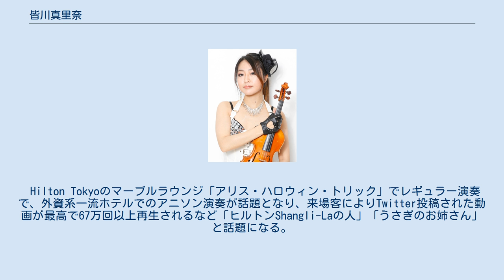皆川真里奈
皆川 真里奈（芸名：MariNA）（みなかわ まりな4月27日 - ）は、神奈川県鎌倉市出身のヴァイオリニスト、会社経営者。
 桐朋女子高等学校音楽科、桐朋学園大学音楽学部卒業。
合同会社Dual AMP経営・所属 「ヴァイオリンはかっこいい！」をテーマに、クラシック、タンゴ、ロック・ポップス・アニソン・メタル等幅広いジャンルにて活動を行っている。
 学生時代よりスタジオミュージシャンとして様々ジャンルのレコーディング・ライプサポートなどを行う。
 2016年1月より、弦楽器ユニット「Craydoll」を結成。
 2016年12月”4TUNE Girls Orchestra”の一員としてシングル「みゅ♪」でメジャーデビュー。
 2017年7月にアニソングランプリ九州大会優勝者の児塚あすかとの、ヴォーカル＆ヴァイオリンユニット「A Sky of Magnolia」結成。
2019年12月解散。
 Hilton Tokyoのマーブルラウンジ「アリス・ハロウィン・トリック」でレギュラー演奏で、外資系一流ホテルでのアニソン演奏が話題となり、来場客によりTwitter投稿された動画が最高で67万回以上再生されるなど「ヒルトンShangli-Laの人」「うさぎのお姉さん」と話題になる。
 2020年以降はライブ、サポート活動以外に、自社スタジオを設立。
 その後増改築と機材のアップグレードを行い、自社スタジオレコーディングで、メジャーアーティスト案件へも音源を提供。
 声優や女優、ナレーターとしても活動。
 ライブ・コンサート イベント 舞台 サポート